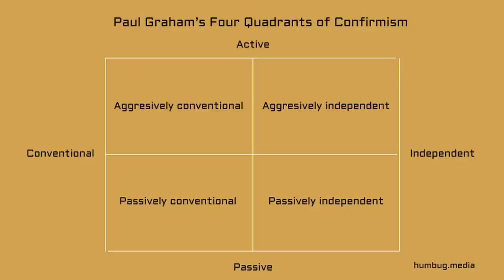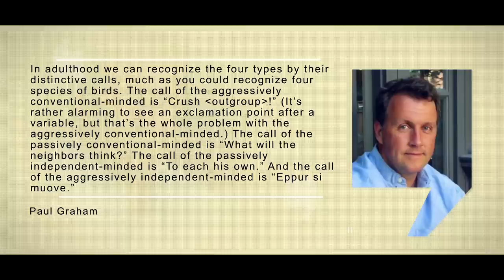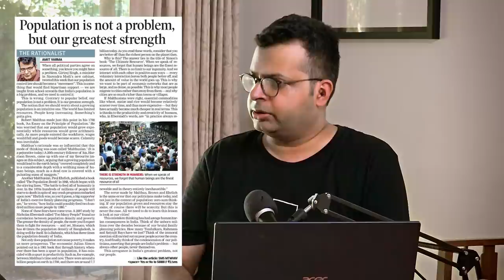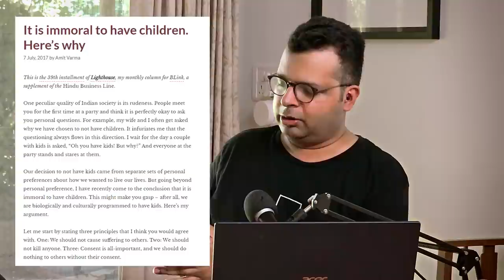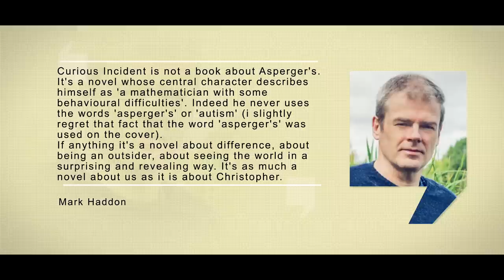Halfway From Coal, Halfway to Diamond | Episode 1 | Everything is Everything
Welcome to Episode 1 of EVERYTHING IS EVERYTHING, a weekly podcast hosted by AMIT VARMA and AJAY SHAH.

THIS WEEK we speak about:

1. Good snakes and bad snakes.
2. Why seagulls are bastards.
3. Uncles and Anti-Uncles.
4. Why aggressively conventional-minded people hold us back.
5. The joys of reading.
6. Dogs in the nightime and a great rock band embracing their age.

USEFUL RESOURCES:

3. The Seen and the Unseen -- Amit's audio podcast
4. In Service of the Republic -- Vijay Kelkar and Ajay Shah
5. Desperately Seeking Shah Rukh -- Shrayana Bhattacharya
6. The Loneliness of the Indian Woman -- Episode 259 of The Seen and the Unseen (w Shrayana Bhattacharya)
7. The Four Quadrants of Conformism -- Paul Graham
9. Population Is Not a Problem, but Our Greatest Strength -- Amit Varma
10. India’s Problem is Poverty, Not Inequality -- Amit Varma
11. It Is Immoral to Have Children. Here’s Why -- Amit Varma
14. Kashi Ka Assi -- Kashinath Singh
15. Lessons from an Ankhon Dekhi Prime Minister -- Amit Varma's piece on the importance of reading
16. The Curious Incident of the Dog in the Night-time -- Mark Haddon
17. What Is It Like to Be a Bat? — Thomas Nagel
18. The Tell-Tale Brain -- VS Ramachandran
19. Songs of Surrender -- U2
20. In a Silent Way -- Episode 316 of The Seen and the Unseen (w Gaurav Chintamani)
23. The Time a Stiff Caught Fire — Keith Yates on Billy Joel

Camera by Rakshita Singh.